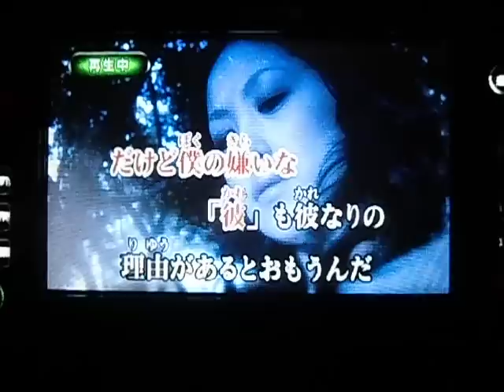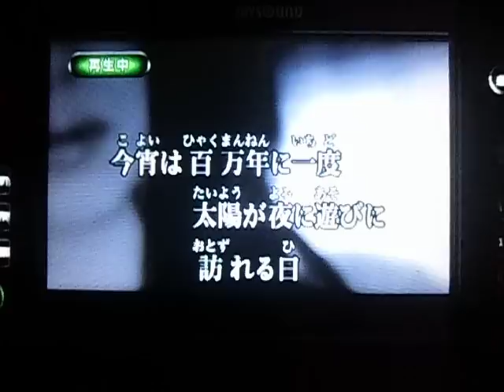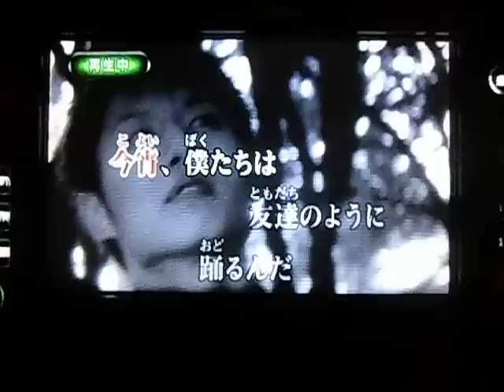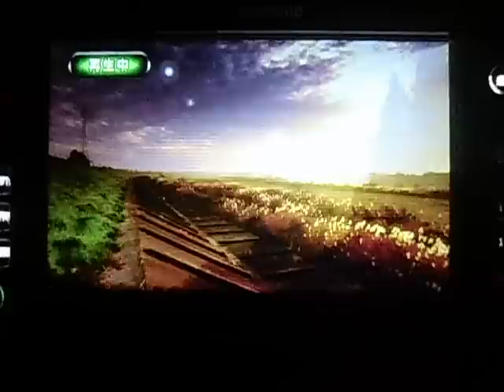SEKAI NO OWARIさん「Dragon Night」cover☆雰囲気モノマネ枠☆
SEKAI NO OWARI 「SOS」 Full song cover☆ モノマネ小僧です☆都内で主に歌モノマネ&ダンスカバーをしています­！！

琥珀
映画『少年と犬』 主題歌

Romantic
ドラマ 9ボーダー
主題歌

深海魚
映画 怪物の木こり
主題歌

最高到達点
アニメ ワンピース
オープニング
主題歌

タイムマシン
Netflix配信映画  赤ずきん、旅の途中で死体と出会う。
主題歌

ROBO
ドラマ シッコウ!!〜犬と私と執行官〜
主題歌

ターコイズ
キリン 氷結®️シリーズ

サラバ
ドラマ「わたしのお嫁くん」
主題歌
バタフライエフェクト

Habit
映画
ホリック xxxHOLiC
主題歌

Eve
陽炎 (Fukase Ver.)

Diary
未来日記
主題歌

夜のたんけんたい
いないいないばあっ！
作詞
作曲

scent of memory

バードマン
めざまし

silent
サイレント
この恋あたためますか
主題歌

竜の道　二つの顔の復讐者
umbrella
アンブレラ
主題歌

eye
lip

LOVE SONG
Blue Flower
ANTI-HERO
夜桜
Monsoon Night
Food
SOS
Re:set
ドッペルゲンガー
エデン
すべてが壊れた夜に
Witch
スターゲイザー

YOKOHAMA blues
RAIN
Mr.Heartache
向日葵
サザンカ
千夜一夜物語
Error
Hey Ho
ラフレシア
Goodbye
Missing
蜜の月

サザンカ
さざんか
新曲

rain
スターゲイザー

hey ho
error

歌ってみた
The Dinner
世界の終わり
新曲
Fukase
Nakajin
Saori
DJ LOVE
TOKYO FANTASY　tree
進撃
巨人
主題歌
ムーンライトステーション
セカオワ
ANTI-HERO
sos
プレゼント